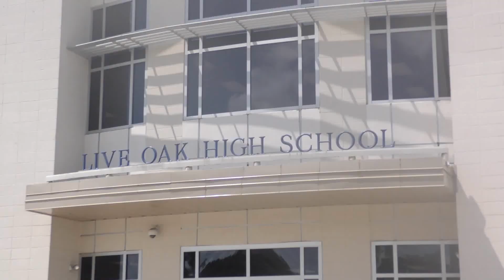THE BEAK: Season 2, EP 2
The Beak for 10/11/18